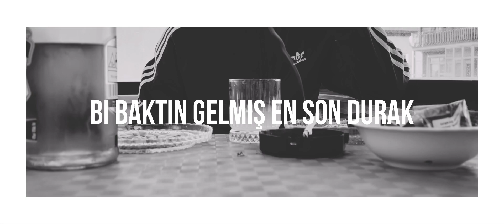Bozo Sliva Son Durak 4K Klip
Söz: Bozo Sliva